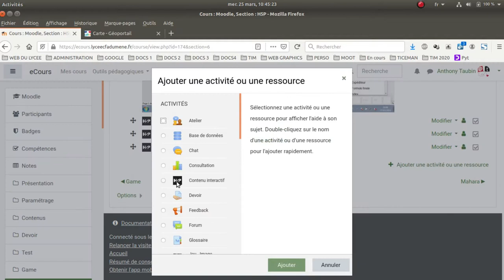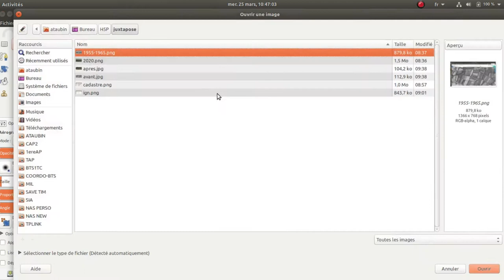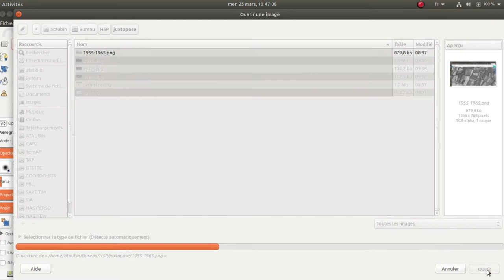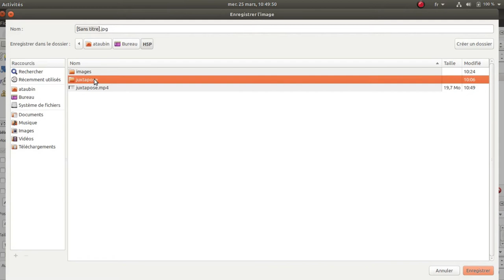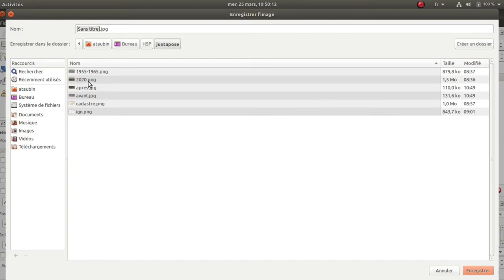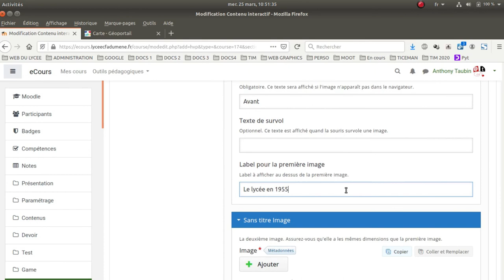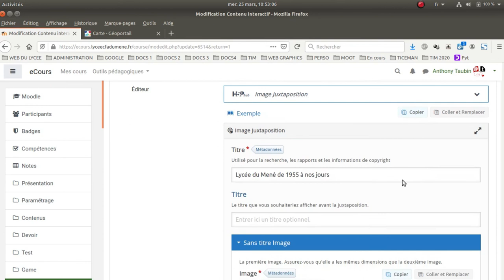Tuto vidéo : Réaliser une juxtaposition de carte avec Image Juxtaposition de H5P dans Moodle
Points à retenir :
- Préparer 2 images de taille identique
- Optimiser les images pour le web
- Téléverser les images
- Paramétrer l'activité
- Utiliser sur Moodle ou Wordpress